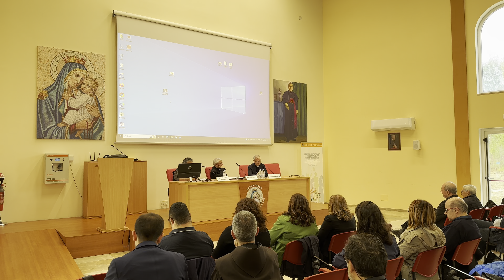Convegno "Al cuore della partecipazione, in cammino verso Trieste" - Centro pastorale Garaguso Scalo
“Al cuore della partecipazione…in cammino verso Trieste” è il titolo dell'incontro che l'11 aprile 2024 ha riunito nel Centro Pastorale Diocesano Mater Ecclesiae di Garaguso Scalo (Matera)  diverse espressioni del laicato cattolico lucano impegnate nella realizzazione e nella condivisione delle   “buone pratiche di partecipazione” alla vita sociale.
Nel suo saluto iniziale Mons. Antonio Giuseppe Caiazzo, vescovo delegato per la Pastorale Sociale e del Lavoro della Basilicata, ha richiamato da una parte i dati sullo spopolamento progressivo della regione che interessa in particolare i giovani (ventimila in meno negli ultimi 10 anni) dall'altra gli sviluppi del Progetto Policoro che offre prospettive concrete di lavoro proprio per le fasce giovanili.  Mons. Luigi Renna, Arcivescovo di Catania e Presidente del Comitato delle Settimane Sociali dei cattolici in Italia, ha presentato il tema della 50ma edizione della Settimana Sociale dei Cattolici in Italia : “Al cuore della democrazia - Partecipare tra storia e futuro” inquadrandolo nel contesto di una generale crisi della democrazia che è possibile superare attingendo alla ricchezza del "capitale umano", bene valorizzato oltre che dalla dottrina sociale della Chiesa anche dalla nostra Costituzione. Proseguendo nell'analisi degli scenari globali che stiamo attraversando (qui il video integrale del suo intervento Mons. Renna ha messo in evidenza come dietro ogni guerra ci sia proprio il difetto o l'assenza della democrazia.
Sono seguite le presentazioni di alcune buone pratiche già in atto in regione e capaci di "riabitare il territorio", dall'Agorà dei Giovani Lucani al Progetto di governance ambientale partecipata per citarne alcune, iniziative che hanno trovato nel cammino sinodale della chiesa lucana un'occasione di rilancio.  A moderare l'incontro, in rappresentanza di tutte le equipe diocesane di Pastorale Sociale e del Lavoro , don Giordano Stigliani della diocesi di Acerenza.